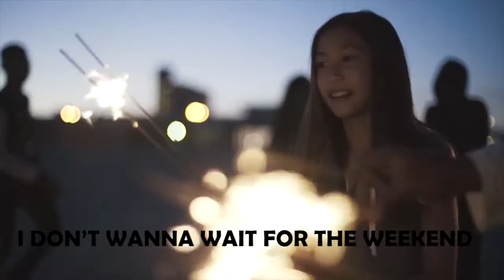What Are You Waiting For Dana Carmel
What are you waiting for? Dana Carmel  The Weekend